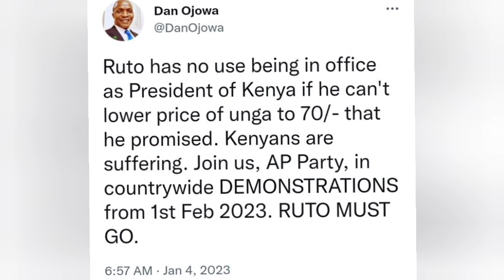Countrywide MAANDAMANO Against Ruto Set For 1st Feb, University Students and Parents Asked To Join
Countrywide Demonstrations Against Ruto Set For 1st Feb, University Students, Parents Asked To Join